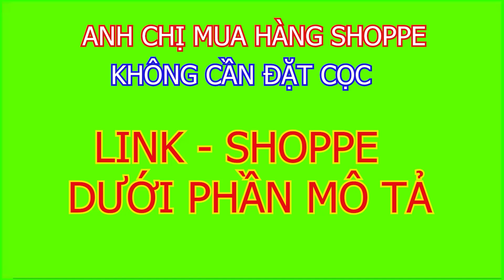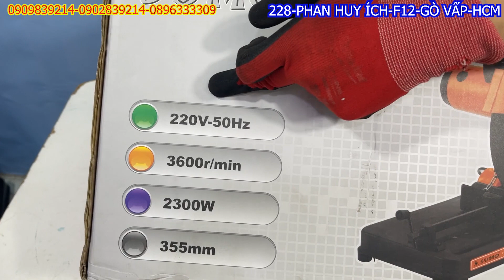Máy cắt sắt SUMO THÁI LAN ĐẠI HẠ GIÁ Cắt sắt Y KHỦNG KIẾP /Máy xây dựng Thái Bảo .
Máy cắt sắt SUMO THÁI LAN rẻ cỡ này mà Cắt sắt Y KHỦNG KIẾP /Máy xây dựng Thái Bảo .